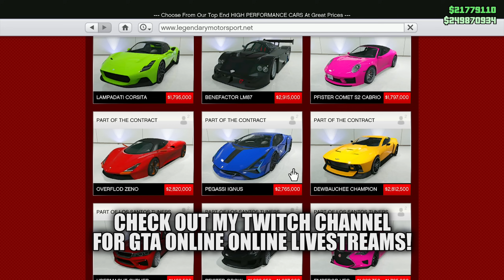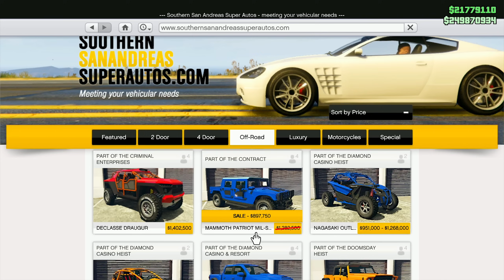NEW UPDATE Changes Coming to GTA Online! Don't Miss These Limited Time Opportunities (GTA5 Update)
NEW UPDATE Changes Coming to GTA Online! Welcome to our weekly GTA Online update reminder series, where every Tuesday, we bring you a comprehensive review of the past week's updates from Rockstar before they go away and we switch to the latest GTA Online weekly update. Our videos are your go-to source for the latest bonuses, discounts on properties and discounts on vehicles, free vehicles, exclusive rewards, and other unlockables in GTA Online. Get a detailed overview of the newest developments in the game, just in time before the next GTA 5 Online weekly event news unfolds on Wednesday, and the actual update rolls out every Thursday morning. This GTA5 Weekly Event reminder series is not only rich in information but also tailored for GTA enthusiasts who want to stay ahead in the game. From insights into the latest GTA Online DLC and updates to tips on maximizing your gaming experience, these videos are an indispensable resource for all GTA players.

🔥🔥 ► MY NEW GTA5 VIDEOS
👉🏻 GTA 5 Online Just Added Back Tons of RARE VEHICLES in The NEW GTA Online UPDATE! (GTA5 New Update)

👋🏻  ADIOS AMIGOS!

©️ NEW UPDATE Changes Coming to GTA Online! Don't Miss These Limited Time Opportunities (GTA5 Update) Video Uploaded by Hazard